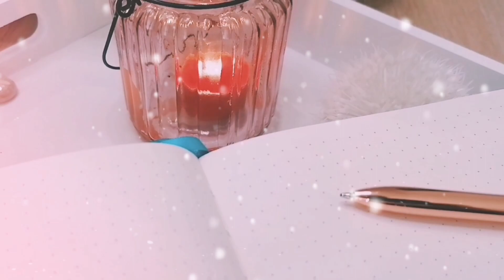DIY ARBOL NAVIDEÑO con YUTE | CUADRO BOHO DECO Manualidades fáciles RETO Shanti Irene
Hoy, veremos cómo crear DIY un árbol navideño con cuerda de yute.  El reto de Irene del canal @ShantiIrene  es hacer un cuadro de navidad con cuerda de yute y palos de bambú. Crearemos un árbol navideño BOHO rústico DECO explicado paso a paso, son manualidades muy fáciles. Solo necesitas cuerda de yute, palos de bambú, silicona y un lienzo de tela o de madera.

Te invito a ver el video de Shanti Irene
para ver qué crea con los 2 materiales que le he propuesto para su reto.

DIY ARBOL NAVIDEÑO con YUTE | CUADRO BOHO DECO Manualidades fáciles RETO con Shanti Irene

🌸 Música
"Inspire - ASHUTOSH"
"Fairfax - Cxdy" y "Christmas - village Aaron Kenny"

deco, boho, cuadro, manualidades, cuadro decorativo, árbol navideño, cuadro boho